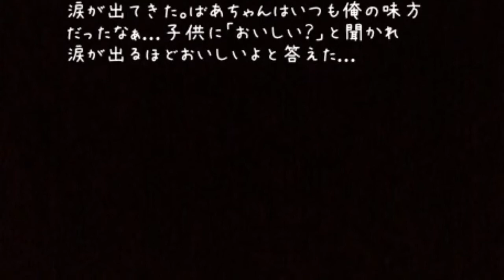【泣ける話】4